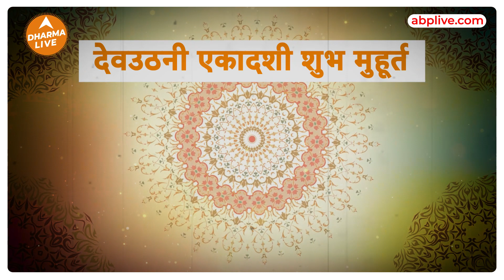जानें देवउठनी एकादशी का महत्व और उसकी कथा | Devuthani Ekadashi | Shruti Kharbanda | Dharma Live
कार्तिक मास के शुक्ल पक्ष की एकादशी को देवउठनी एकादशी कहा जाता है
इस वीडियो में ज्योतिषी श्रुति खरबन्दा से समझते है  देवउठनी एकादशी की कथा और महत्व